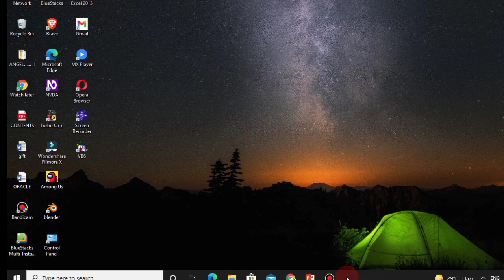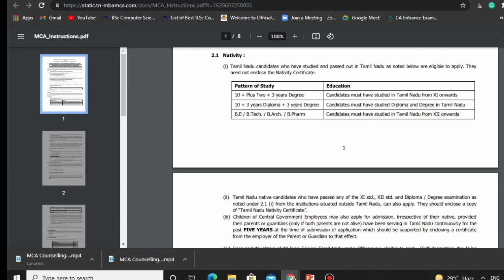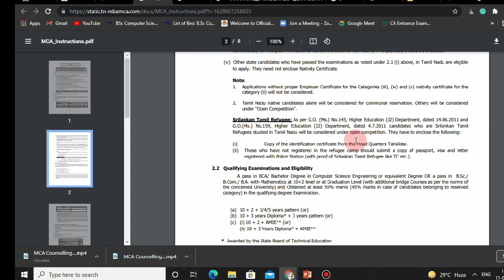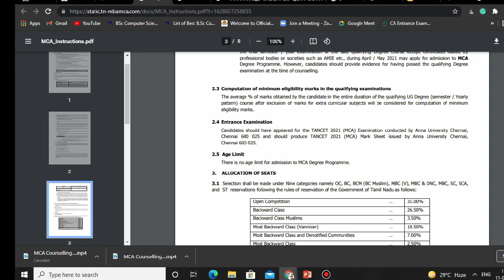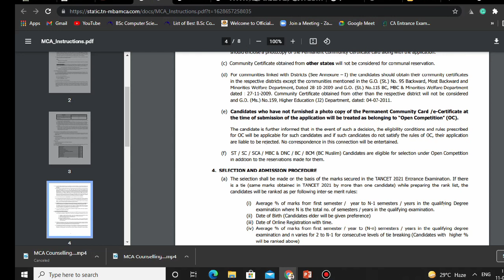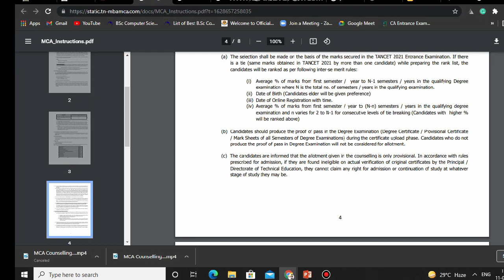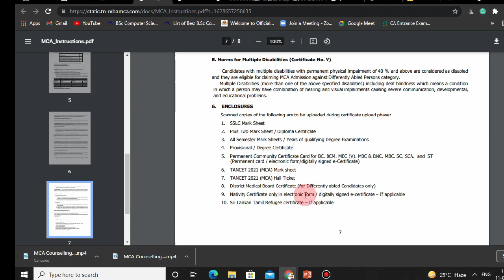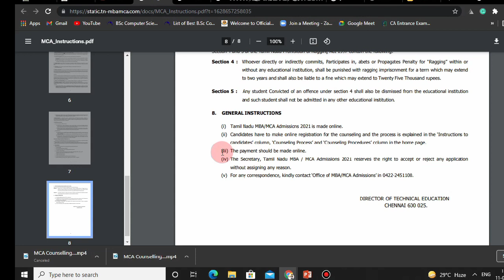GCT official instructions for TANCET MCA candidates|| must follow this instructions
TANCET counseling registration date
starts : Aug 11
end date : Aug 31

Documents Required for TANCET 2021 Counselling

1.passport size photo(JPG)
2.signature(JPG)
3.Class 10th Mark Sheet
4.Class 12th Mark Sheet / Diploma Certificate
5.Community Certificate
6.TANCET 2021 (MBA/MCA) Scorecard
7.TANCET 2021 (MBA/MCA) Hall Ticket
8.Provisional degree(optional)
9.transfer certificate(optional)
10.All semester mark sheets(optional)
11.District Medical Board Certificate (for Differently abled Candidates only)
12.Nativity Certificate (If applicable)
13.Sri Lankan Tamil Refugee certificate (If applicable)

WHAT IS A NORMALIZED MARK?
  normalized mark is nothing but its your percentage.

WHAT IS A GOOD SCORE FOR TANCET?
    The qualifying cut-off for TANCET 2021 is expected to be between 38 to 40 marks for the General category, between 33 to 35 marks for the Backward caste, and 21 to 35 for candidates belonging to SC/ST.

BENEFITS OF TANCET?
    It offers a scholarship of INR 40,000 for students who have written TANCET. Students with 50% marks in UG and TANCET 2021 scores can apply for the scholarship program. SC/ST students can avail scholarships through Government.

I MISSED MY HALL TICKET AND SCORECARD?!